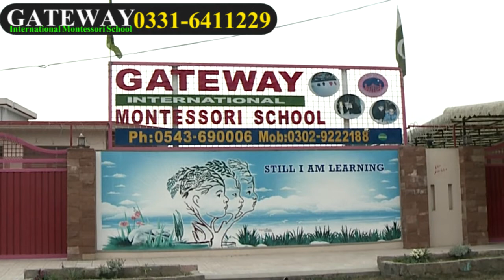Gate way school in talagang TVC